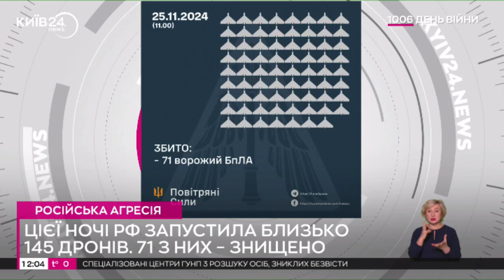Сили ППО збили 71 зі 145 російських дронів, запущених вночі по Україні | 2024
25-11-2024 Сили ППО збили 71 зі 145 російських дронів, запущених вночі по Україні